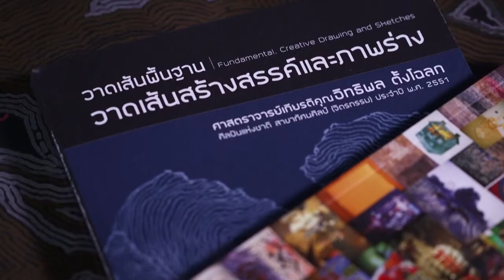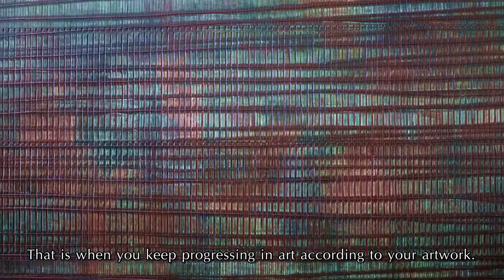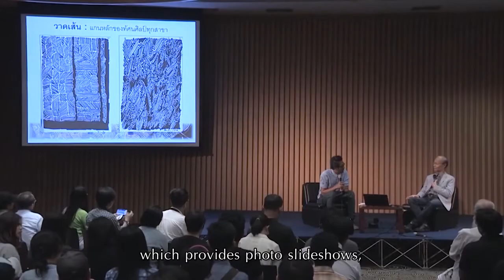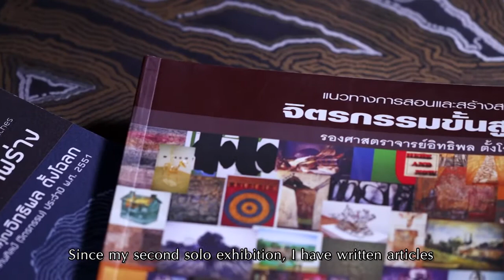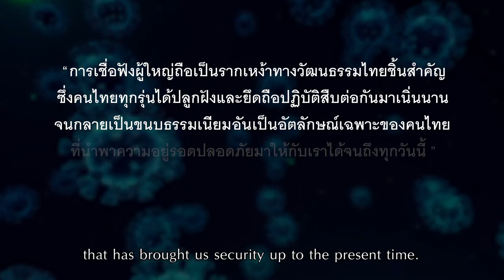ศาสตราจารย์เกียรติคุณอิทธิพล ตั้งโฉลก บ้านศิลปินแห่งชาติ แหล่งเรียนรู้ทางด้านศิลปะ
ศาสตราจารย์เกียรติคุณอิทธิพล ตั้งโฉลก ศิลปินแห่งชาติ สาขาทัศนศิลป์(จิตรกรรม)  พุทธศักราช 2551